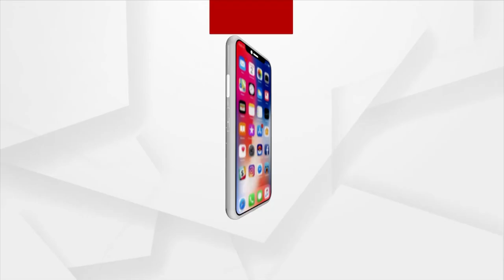Argus Prescription | How To Get Rid Of Headache